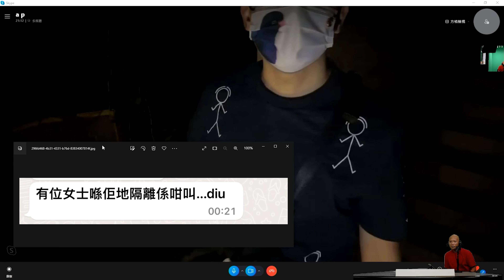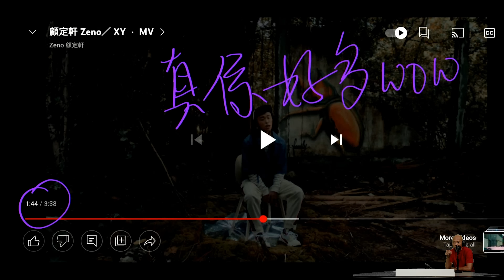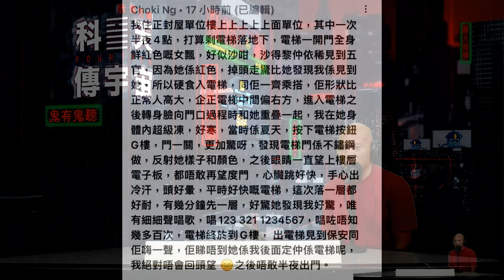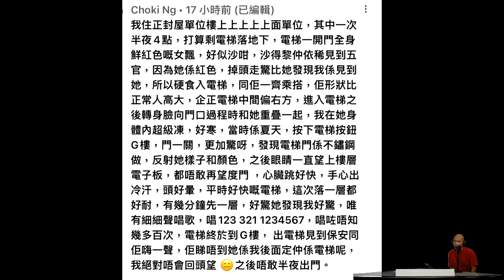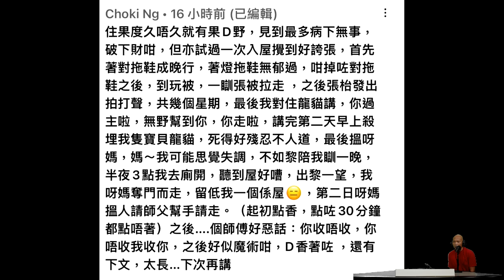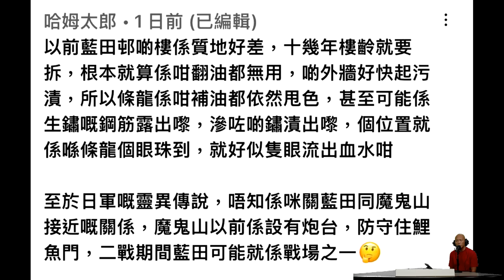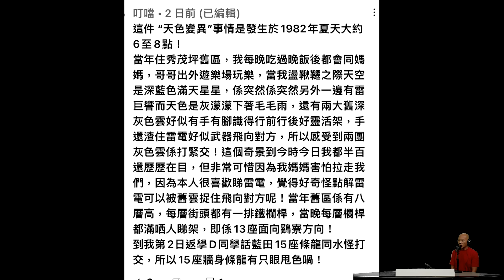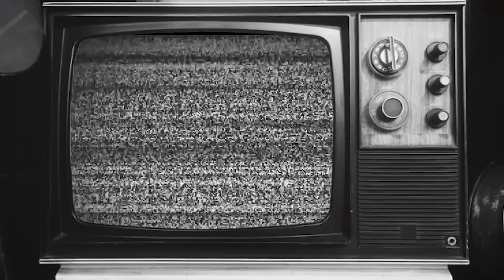屯門荒廢學校靈探~靈體叫你哋好走〈恐怖在線〉[嘉賓 @apateyourcupcake /Anderson ]第3576集 2022-07-19